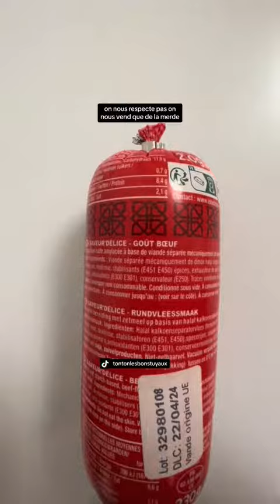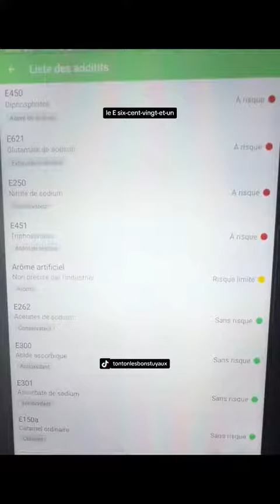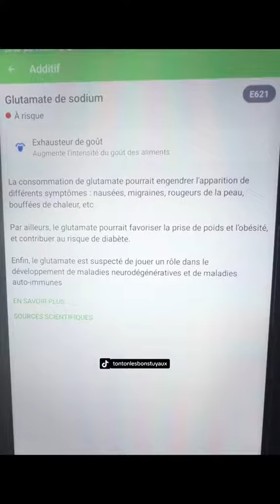Rappel Attention a la viande séparer mécaniquement danger